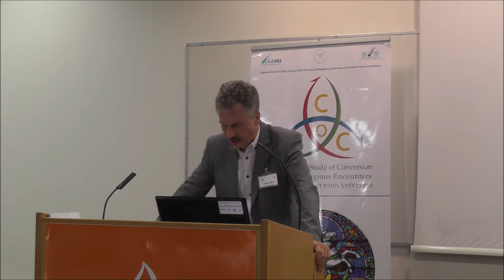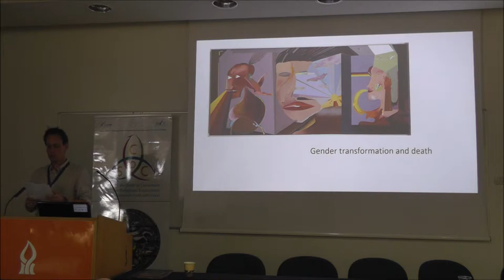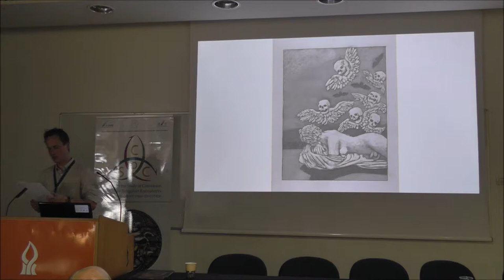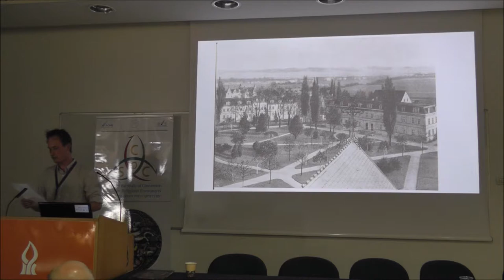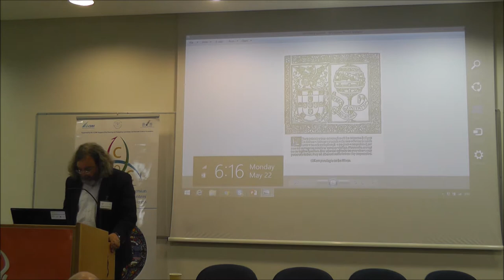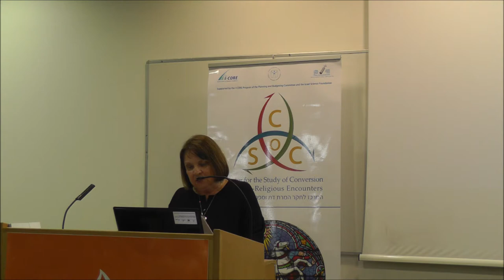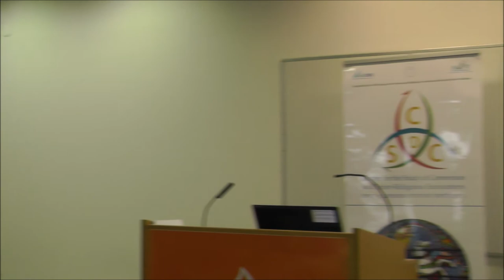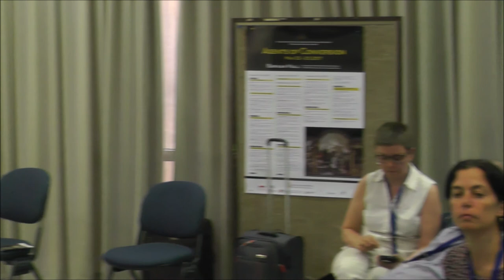Agents of Conversion: Session 3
Chair- Yosi Yisraeli
Lecture 1- Carsten L. Wilke
Lecture 2- Alexander van der Haven
Lecture 3- Claude B. Stuczynski
Respondent- Miriam Eliav-Feldon